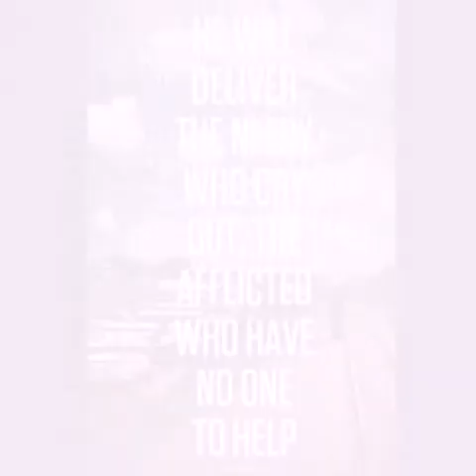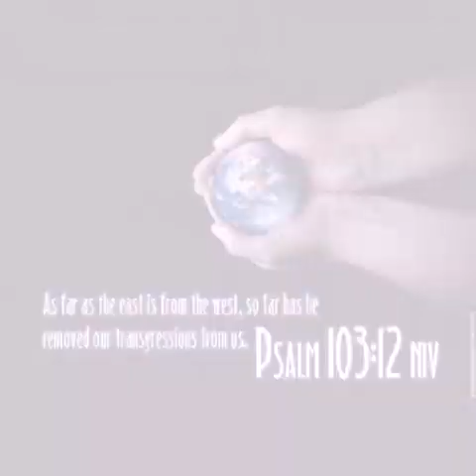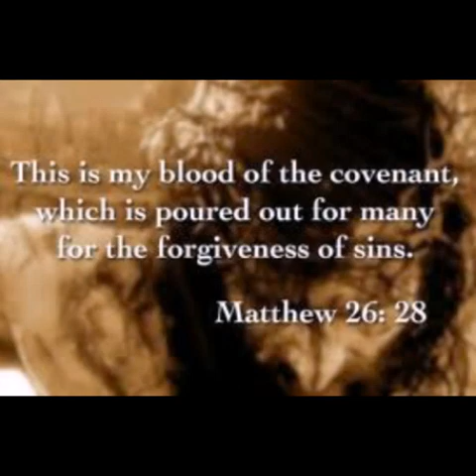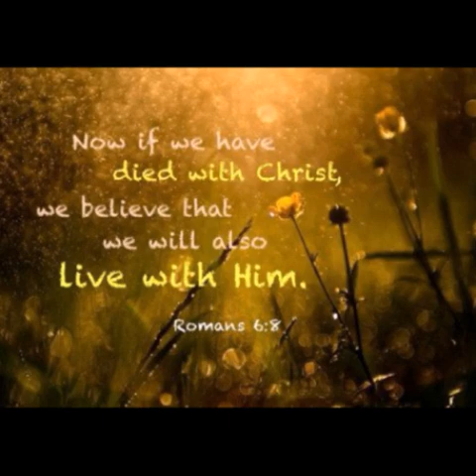Redemption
Psalm 107.